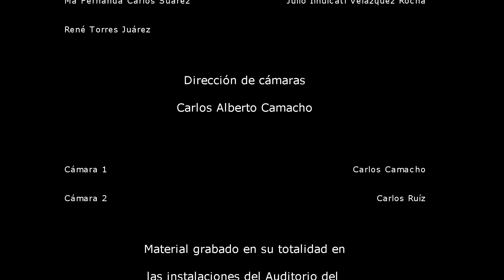FCJGE IPN 2021 | "85 Razones para Ser Politécnico" (Actividad Artística)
"85 Razones para Ser Politécnico".
Teatro.
Actividad Artística.

FestivalJuanGarcíaESQUIVEL 2021.
FCJGE 2021.
2 de diciembre.